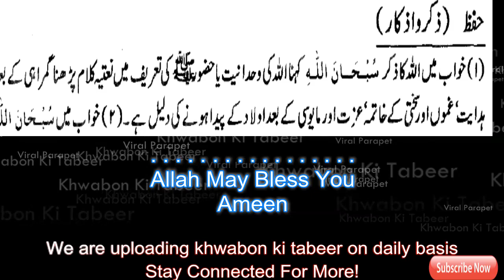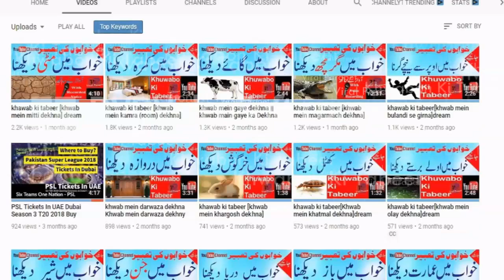khawab ki tabeer [khwab mein zikr karna] dream interpretation in islam